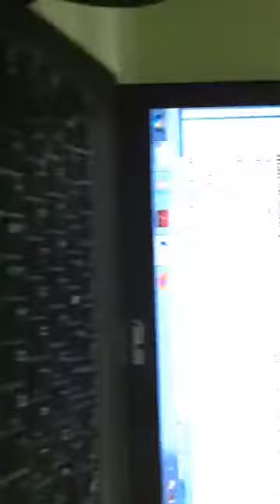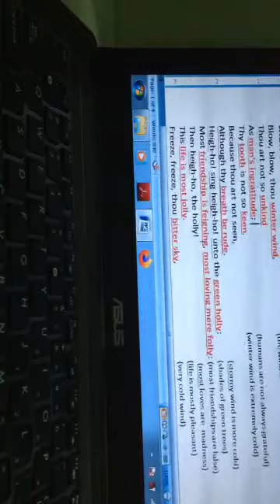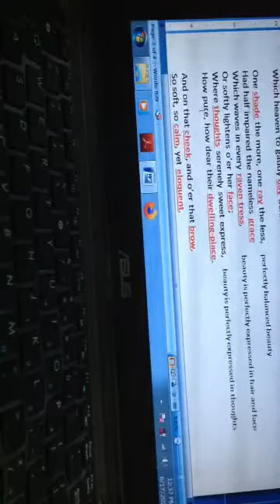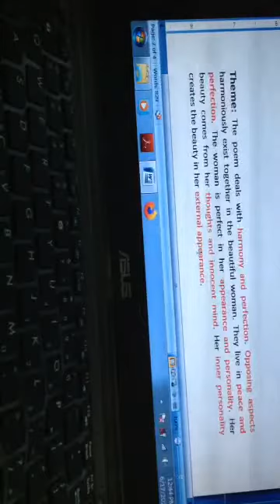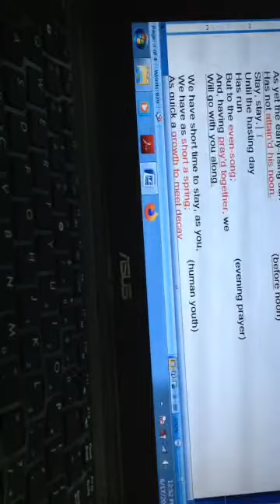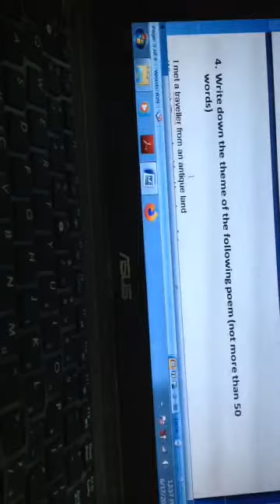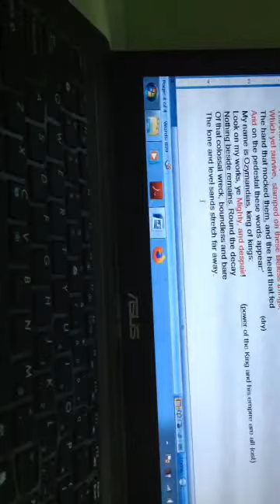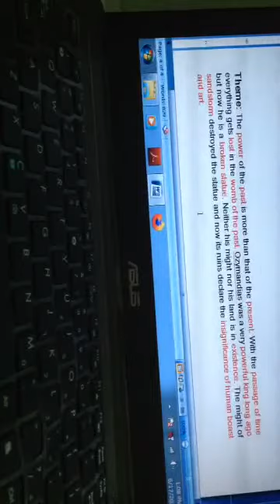English 1st paper, Theme writing । Md. Ahsanul Haque,Asst. Professor, EUSC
●Welcome to EUSC's online class room

■ Please submit your home works,any questions & doubts to "EUSC YouTube channel" facebook page's inbox *

[Name,Class,Section,Roll/Student ID] to "EUSC YouTube channel" facebook page's inbox for receiving reminder & study materials(pdf) before 🔴LIVE class *

ইনজিনিয়ারিং ইউনিভারসিটি স্কুল এন্ড কলেজ
বুয়েট ক্যাম্পাস, ঢাকা - ১০০০
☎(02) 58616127